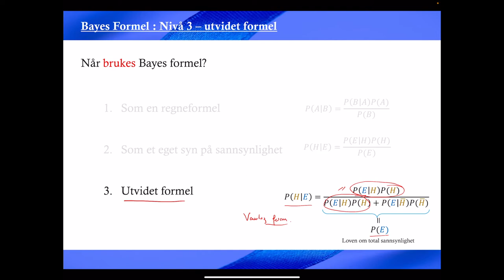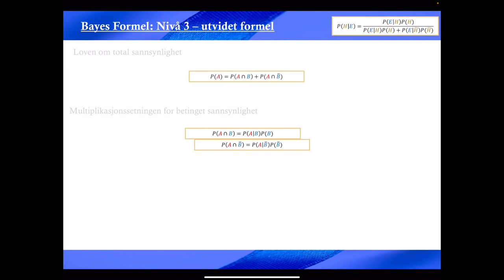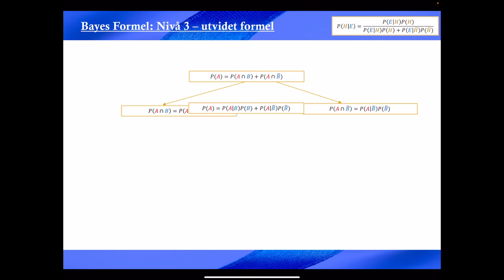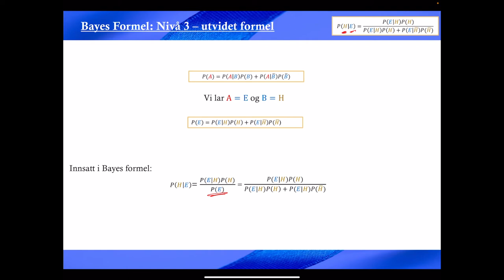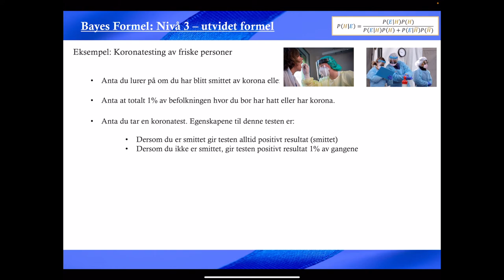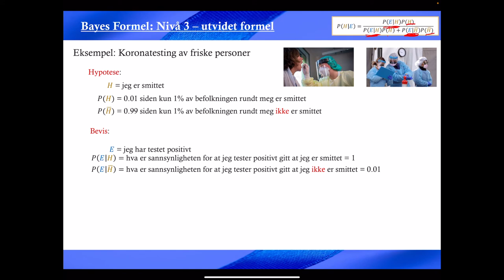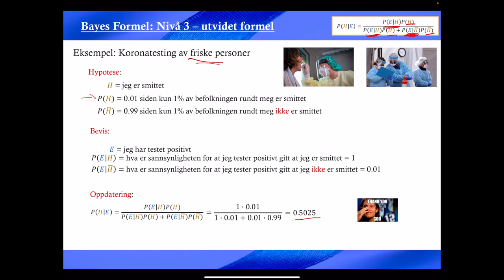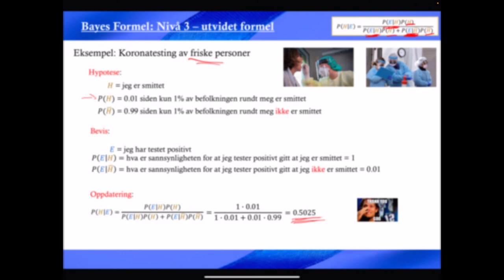217 bayes formel nivå 3 utvidet formel